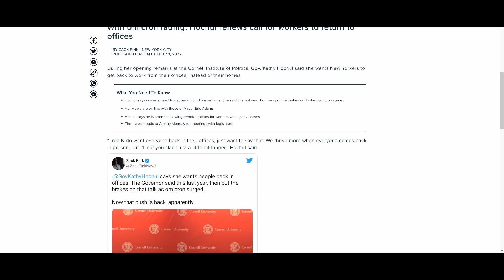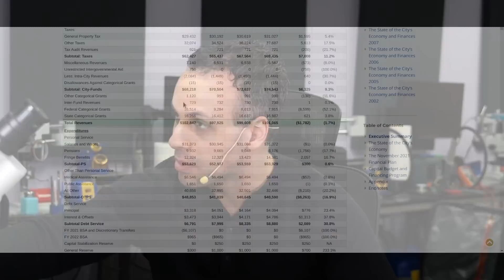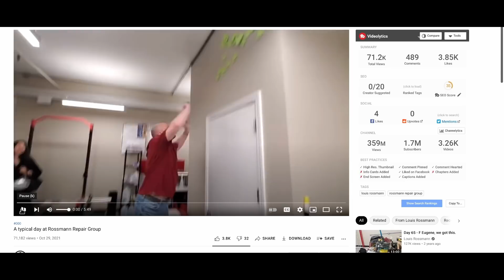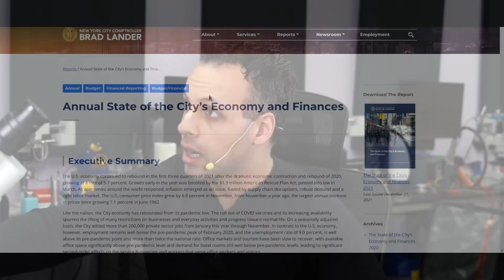New York governor begs people to return to office "so we can all thrive"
👉 TOOLS USED:
✓ Soldering Irons:

› Bitcoin: 1EaEv8DBeFfg6fE6BimEmvEFbYLkhpcvhj
› Bitcoin Cash: qzwtptwa8h0wjjawr5fsm0ku8kf40amgqgm6lx4jxh
› Dash: XwQpZuvMvU44JT7C7Uh6xHvkSadzJw9fMN
› Dogecoin: DKetsoCvwa2hF29ssgUA4Wz4hxT4kj3KLU
› Ethereum: 0x6f6870feb48f08388ee345cf0261e2f03d2fa310
› Ethereum classic: 0x671bfd61ba87edf6365c97cea33d66ba73645510
› Litecoin: LWnbTTAjojZQt68ihFJFgQq3cYHUsTcyd7
› Verge: DFumZ5sMhi3JktLQpsTVtV9xUt3zKDrcZV
› Zcash: t1Ko3FkphQYoQroQc8k2DVk4WKMAbmNR8PH
› Zcoin: a8QdvArHmdRYe1MjiqtP6jDNe6Z4JgnRKZ